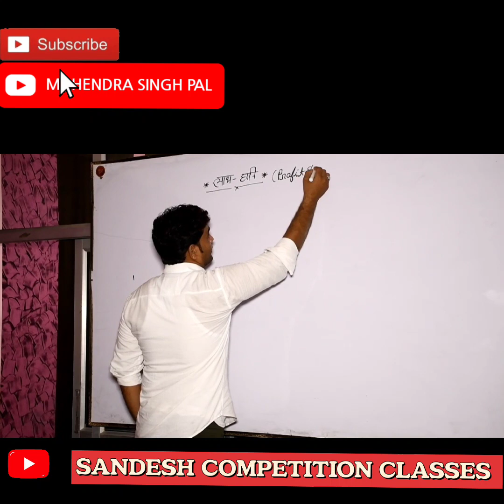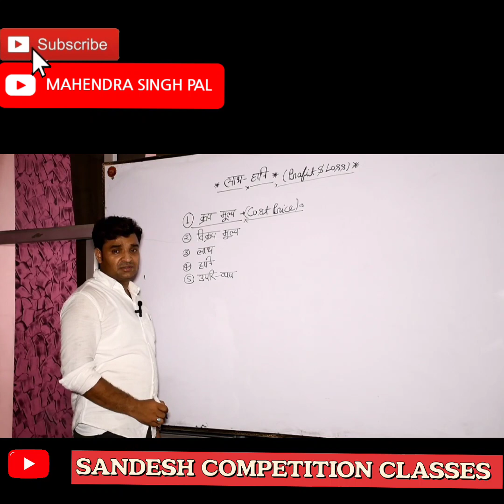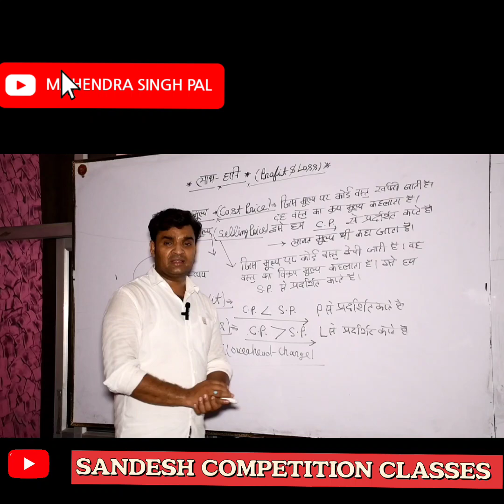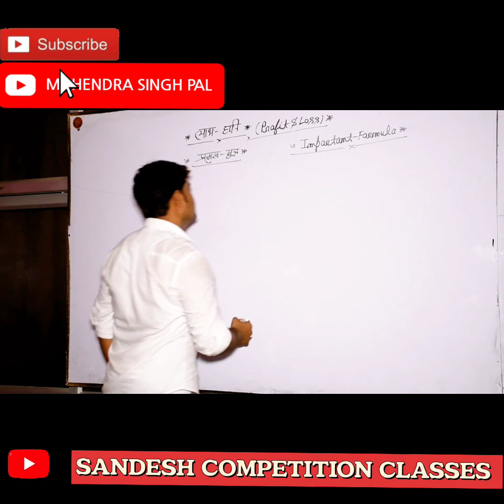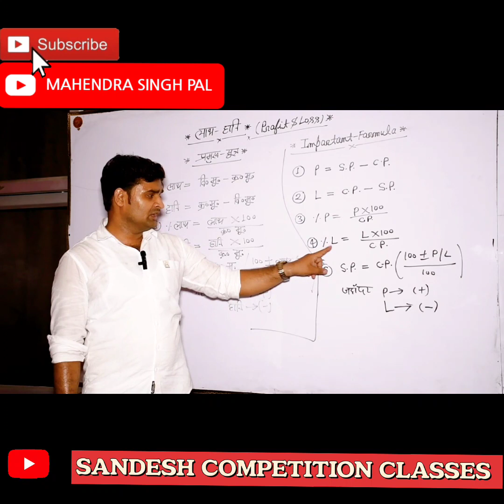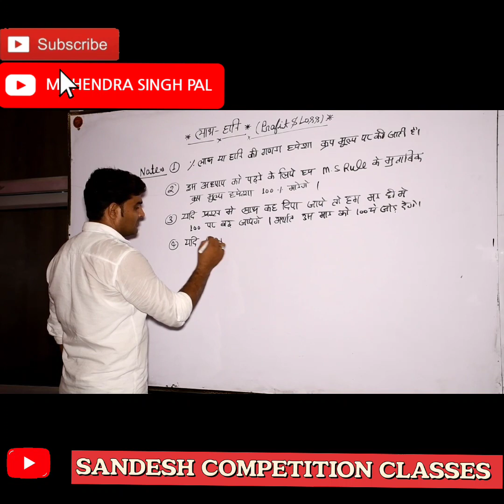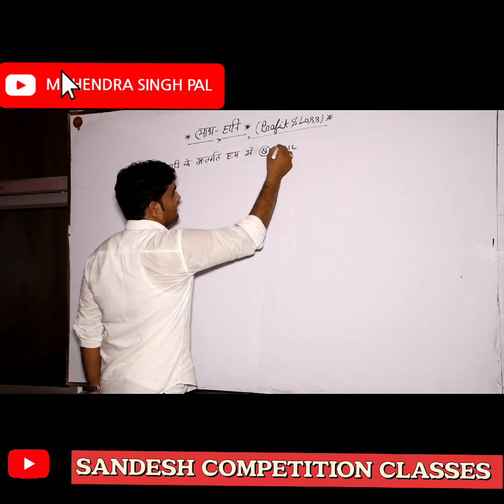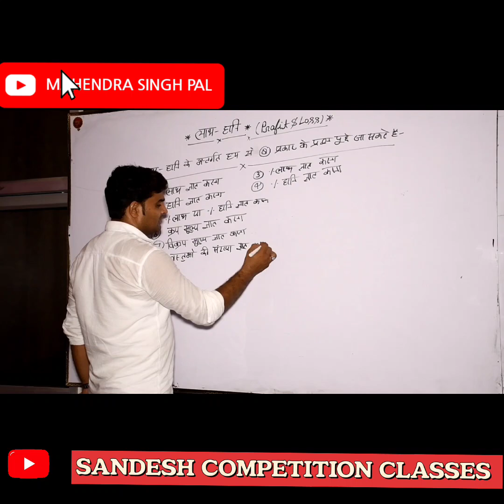Profit and Loss| Maths | SSC,BANK,RLY & All Competitive Exams | Basic & Shorts Trick By Mahendra Sir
You are most welcome to Math By- Mahendra Singh Pal YouTube Channel

This way, It really become easy to understand the Contents of Math by Mahendra Singh Pal YouTube Channel is going to cover almost all the subject and complitive exams depends on the recent notification and requirements.

Here, We are ready to quench the thirst of the visitors by broadcasting world class video that would of course enable the watcher to gain success taking a little time of them.

Math by- Mahendra Singh Pal